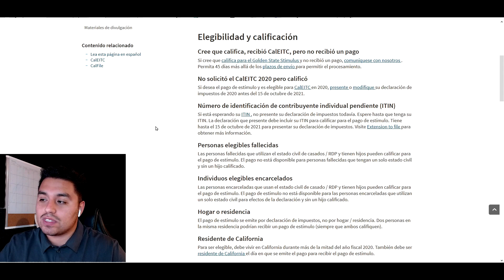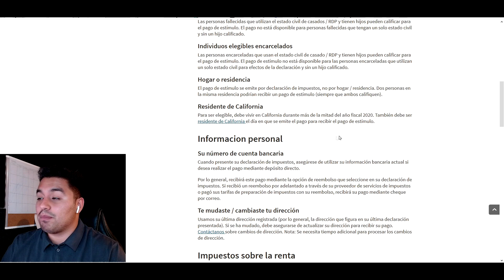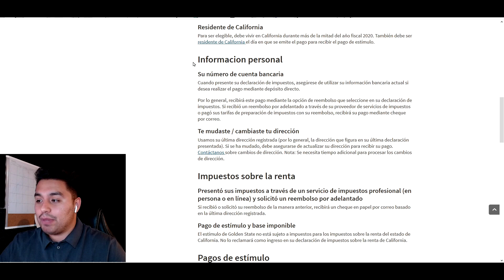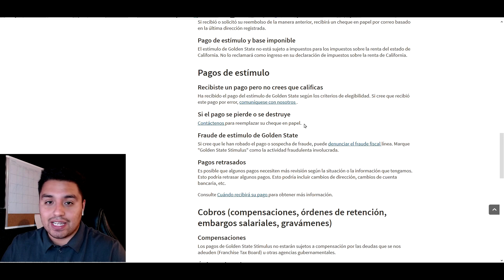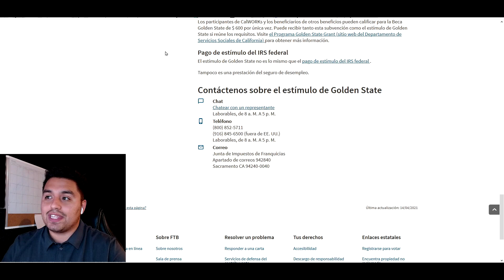$600 Dolares o $1,200 Dolares | Califica MAS gente! | IRS | ITIN | California | Estimulo Economico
Make sure to check out Acorns, a great app to help you save money!

Cuando presente su declaración de impuestos, asegúrese de utilizar su información bancaria actual si desea realizar el pago mediante depósito directo.

Por lo general, recibirá este pago mediante la opción de reembolso que seleccione en su declaración de impuestos. Si recibió un reembolso por adelantado a través de su proveedor de servicios de impuestos o pagó sus tarifas de preparación de impuestos con su reembolso, recibirá su pago mediante cheque por correo.
Te mudaste / cambiaste tu dirección

Usamos su última dirección registrada (por lo general, la dirección que figura en su última declaración presentada). Si se ha mudado, debe asegurarse de actualizar su dirección para recibir su pago. Contáctanos sobre cambios de dirección. Nota: Se necesita tiempo adicional para procesar los cambios de dirección.
Impuestos sobre la renta
Presentó sus impuestos a través de un servicio de impuestos profesional (en persona o en línea) y solicitó un reembolso por adelantado

Si recibió o solicitó su reembolso de la manera anterior, recibirá un cheque en papel por correo basado en la última dirección registrada.
Pago de estímulo y base imponible
El estímulo de Golden State no está sujeto a impuestos para los impuestos sobre la renta del estado de California. No lo reclamará como ingreso en su declaración de impuestos sobre la renta de California.
Pagos de estímulo
Recibiste un pago pero no crees que calificas
Ha recibido el pago del estímulo de Golden State según los criterios de elegibilidad. Si cree que recibió este pago por error, comuníquese con nosotros .
Si el pago se pierde o se destruye
Contáctenos para reemplazar su cheque en papel.
Fraude de estímulo de Golden State
Si cree que le han robado el pago o sospecha de fraude, puede denunciar el fraude fiscal línea. Marque "Golden State Stimulus" como la actividad fraudulenta involucrada.
Pagos retrasados

Es posible que algunos pagos necesiten más revisión según la situación o la información que tengamos. Esto podría retrasar algunos pagos. Esto podría incluir cambios de dirección, cambios de cuenta bancaria, etc.

Consulte Cuándo recibirá su pago para obtener más información.
Cobros (compensaciones, órdenes de retención, embargos salariales, gravámenes)
Compensaciones

Los pagos de Golden State Stimulus no estarán sujetos a compensación por las deudas que se nos adeuden (Franchise Tax Board) u otras agencias gubernamentales.
Órdenes de embargo

En general, los pagos de Golden State Stimulus no están sujetos a órdenes de embargo, con la excepción de las órdenes relacionadas con manutención de niños, manutención del cónyuge, manutención familiar o una restitución penal pagadera a las víctimas. Si cree que su pago de Golden State Stimulus que se depositó en su institución financiera se ha impuesto / congelado por error, comuníquese con el número de teléfono proporcionado por su institución financiera.
Otros programas de estímulo
Programa de becas Golden State

Los participantes de CalWORKs y los beneficiarios de otros beneficios pueden calificar para la Beca Golden State de $ 600 por única vez. Puede recibir tanto esta subvención como el estímulo de Golden State si reúne los requisitos. Visite el Programa Golden State Grant (sitio web del Departamento de Servicios Sociales de California) para obtener más información.
Pago de estímulo del IRS federal

Chat
    Chatear con un representante
    Laborables, de 8 a. M. A 5 p. M.
Teléfono
Correo
    Junta de Impuestos de Franquicias